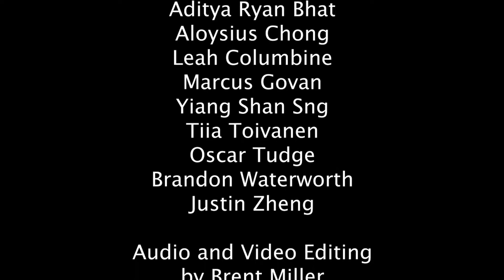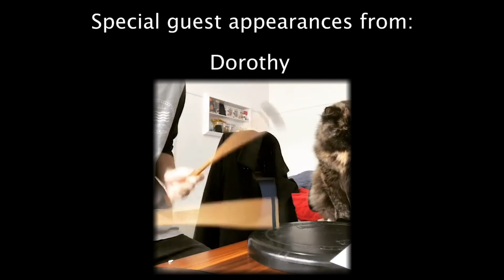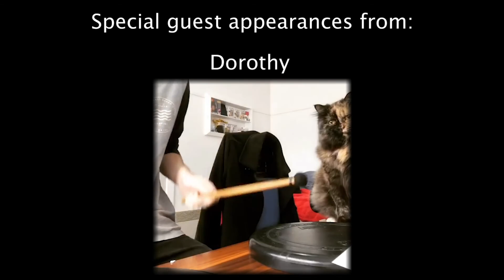Away Without Leave | Percussion Ensemble, directed by Brent Miller